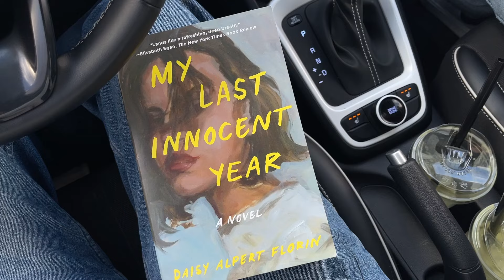Life In my Twenties|| Fear of Change, running girl era, consistency and coffee dates.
Hello beautiful humans;  Life has felt like a tidal wave lately, i'm embracing change and joining the dance, sharing my routine,  I'm in my running girl era and so much more.🎧💪🏾🧸

MY PODCAST.